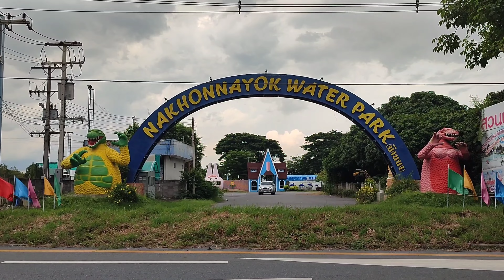Nakhon nayak water park|nakhon nayok waterpark|amphoe ban na|Thailand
Musician: @iksonmusic